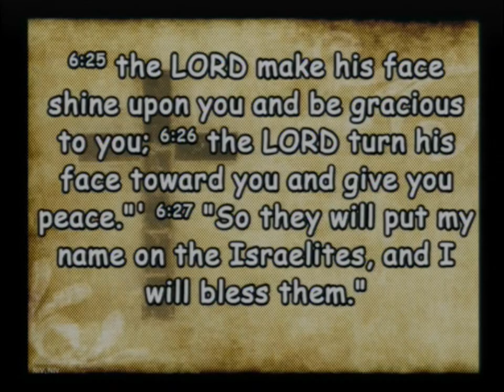20230430 Time In the Wilderness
Sunday Service - Time In The Wilderness